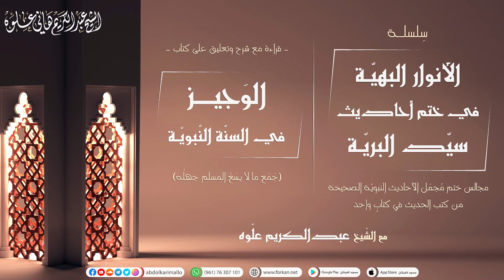الوضوء و الغسل || الْمَجْلِس 20 || كتاب الطهارة || من شرح كتاب الوجيز || الشيخ عبد الكريم عَلوه